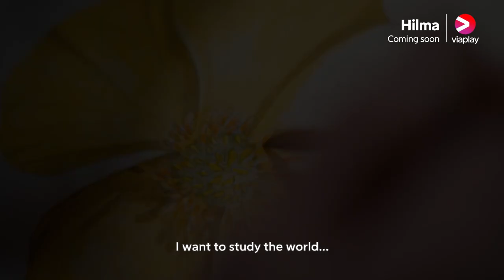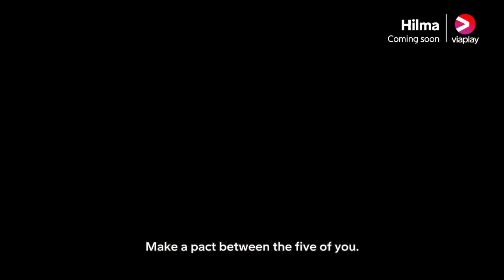Hilma | Official Trailer | Viaplay Series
Unveiling the hidden genius of Hilma af Klint, the artist who redefined Modernism and abstract painting, this film showcases her revolutionary work and journey. From legendary Academy nominee Lasse Hallström

This is the story of Hilma af Klint, the woman who defied conventions and revolutionised the art world when her work was exhibited in 2019 at the Guggenheim Museum in NYC.

Hilma died in 1944, unknown and certainly not recognised as the woman who invented abstract painting, displacing Kandinsky, Malevich and Mondrian as the initiators of abstract painting and Modernism.

From her adoration of the Austrian spiritualist Rudolf Steiner to her unconventional romantic life, the film provides a nuanced portrait of a woman who chose to remain faithful to her vision as an artist, despite working in a hostile, misogynistic world that did not expect women to express themselves.